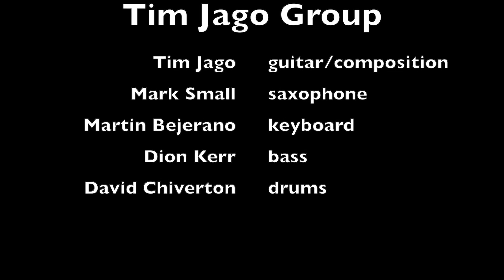Tm Jago Group - “Time Shift"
Tim Jago - Guitar/Composer
Mark Small - Sax
Dion Kerr - Bass
Martin Bejerano - Piano
David Chiverton - Drums